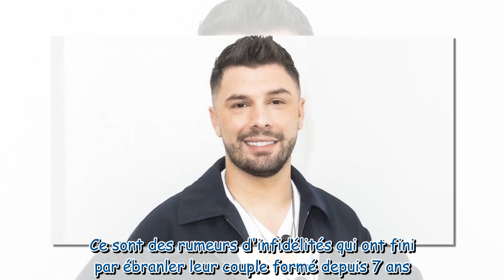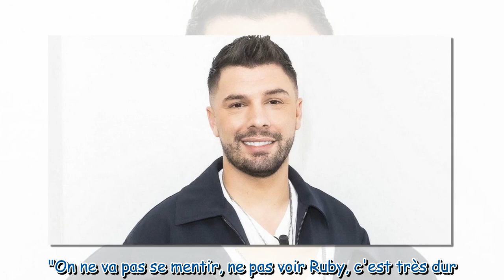"Il faut assumer..." : Kevin Guedj séparé de Carla Moreau et plein de regrets ? Ses dernières triste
"Il faut assumer..." : Kevin Guedj séparé de Carla Moreau et plein de regrets ? Ses dernières tristes déclarations...